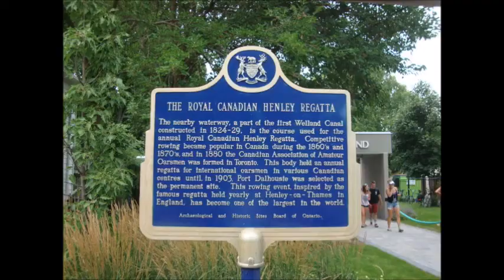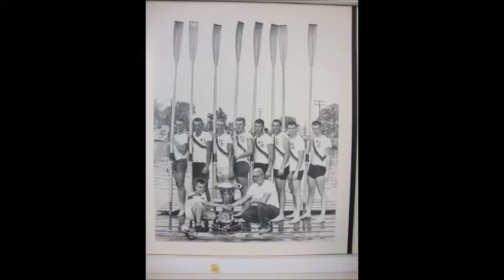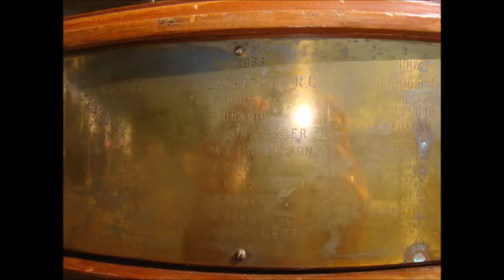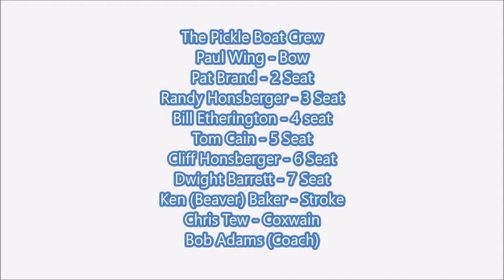Pickle Boat Reunion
Royal Canadian Henley 1966 and 2016